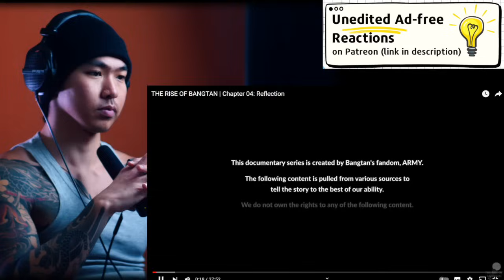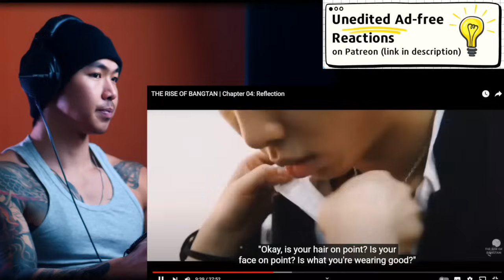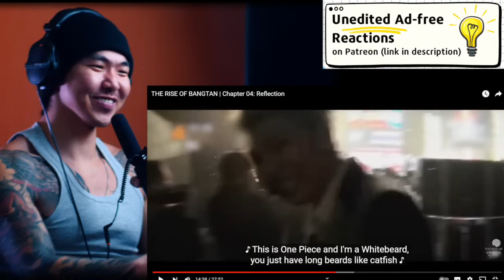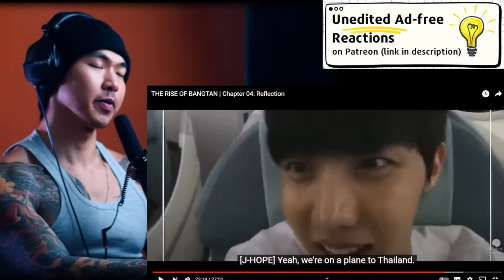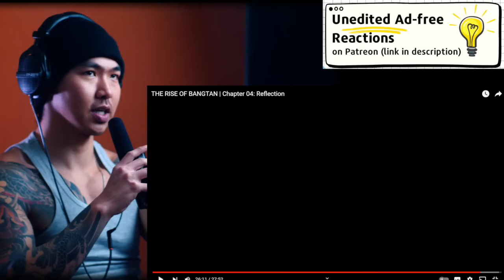THE RISE OF BANGTAN | Chapter 04: Reflection Reaction